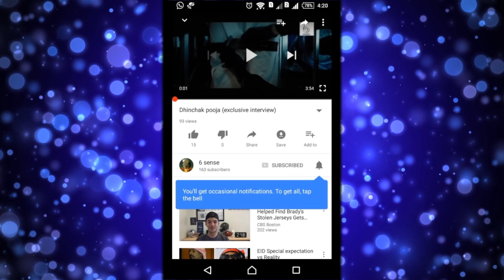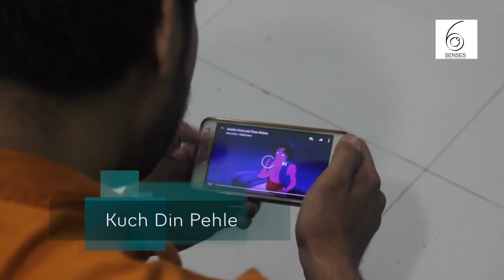6 sense | ketli ka kamaal dost ban gaye malamaal | Comedy Video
6 sense presents ketli ka kamaal dost ban gaye malamaal
Comedy Video
Special Thanks To
Ashish Saxena(Maagfx) And Hyder Ali Ashrafi(Rangeela Art)

Team
Director-Tabish Khan
Producer-Mohd Nabeel
Editor-Komal Arya
Cameraman-Abhishek Rana
Makeup-Aarti Kashyap
Lighting-Gautmi Anand

Artist
Noor Khan
Mohd Samar
Ishraq Siddqui
Aaqib Kamaal
Saqib Kamaal
Mohd Saif